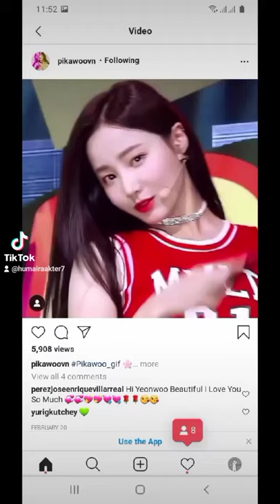yeonnow lee da bin Instagram hot 💞💞💞pic pickwoo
yeonnow lee da bin hot pic